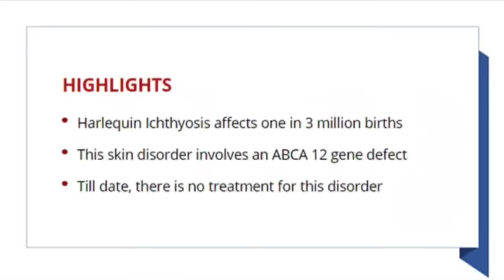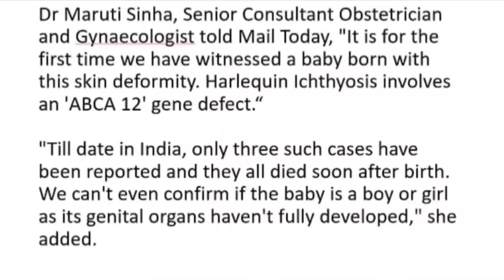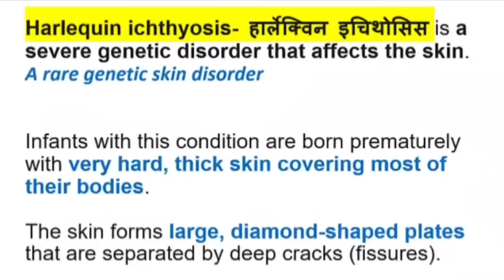Harlequin Ichthyosis: A severe genetic disorder that affects the skin | Alien Baby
Study Lover Veer Official App Harlequin Ichthyosis is a severe genetic disorder that affects the skin. A rare genetic skin disorder.
Infants with this condition are born prematurely with very hard, thick skin covering most of their bodies.
The skin forms large, diamond-shaped plates that are separated by deep cracks (fissures).

Thank YoU. VeeR